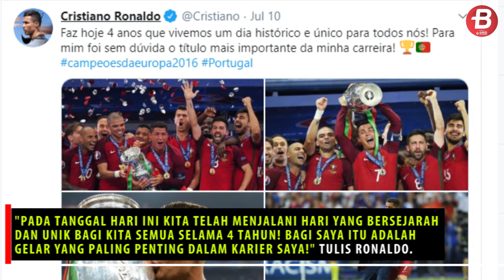Satu Prestasi Ronaldo yang Tak Bisa Disaingi Messi Sampai Sekarang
BOLASPORT.COM - Megabintang Juventus, Cristiano Ronaldo, ternyata memiliki satu kemampuan yang belum tersaingi oleh Lionel Messi sampai detik ini.

Lionel Messi bisa dibilang lebih hebat dari Cristiano Ronaldo dalam perolehan gelar individu.

Pasalnya, Lionel Messi saat ini tercatat sebagai pemain dengan raihan trofi Ballon d'Or terbanyak di dunia.

Lionel Messi berhasil meraih enam trofi penghargaan individu paling prestisius tersebut.

Teks: Aziz Gancar Widyamukti/BolaSport.com
Video Editor: Mutiara Kurnia Gusti/BolaSport.com
Sumber Foto: BolaSport.com, Instagram

VIDEO LAINNYA:
Ambyar! Pasoepati Nyanyikan Chant Satu Jiwa Bersama Pemain

Like & Follow Facebook:
BolaSport.com